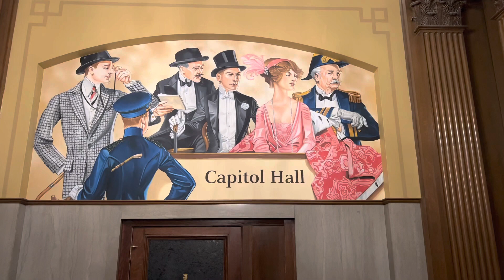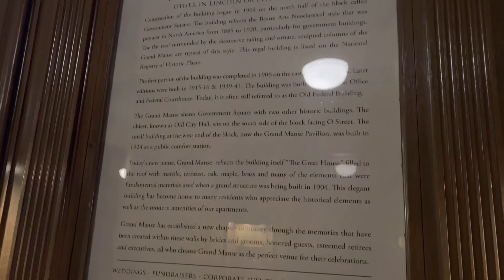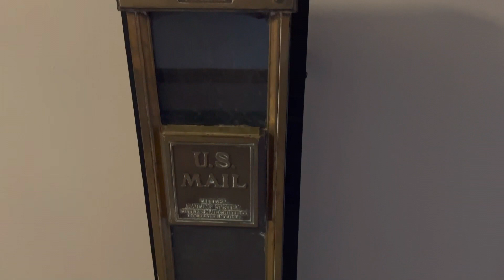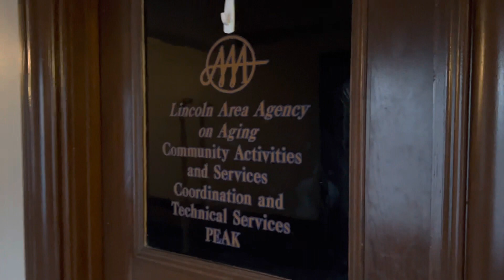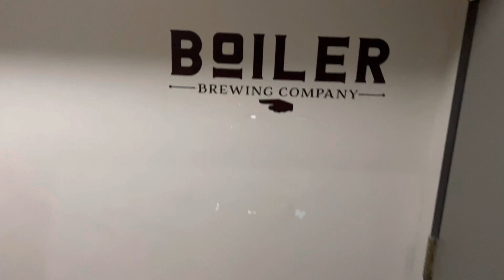We had a fantastic stay at The Grand Manse in Lincoln, Nebraska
Built in 1904, the Grand Manse initially served as Lincoln’s Federal Court House and Post Office. Listed on the National Registry of Historic Places, the Grand Manse reflects the Beaux Arts Neoclassical style popular with government structures from 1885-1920. The building now serves multiple purposes from retail space to urban living.
Construction of the building began in 1904 on the north half of the block called government square the building reflects the beaux arts neoclassical style that was popular in North America from 1885 to 1920, particularly for government buildings the flat roof surrounded by the decorative railing and ornate scripted columns of the grandma Nas are typical of the style. This regal building is listed on the National Registry of historic places.
The first portion of the building was completed in 1906. Later additions were built in 1915-16 and 1939-41. The building was both the US post office and the federal courthouse. Today it is often still referred to as the old federal building.